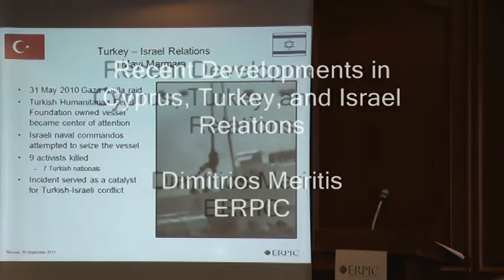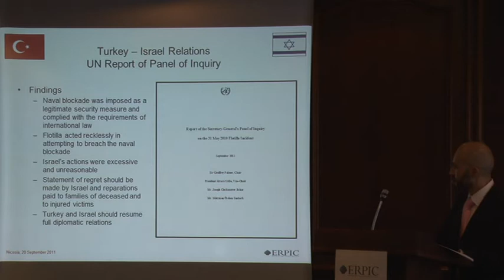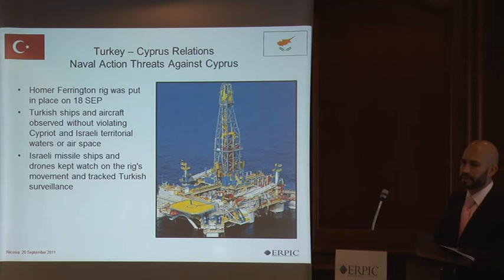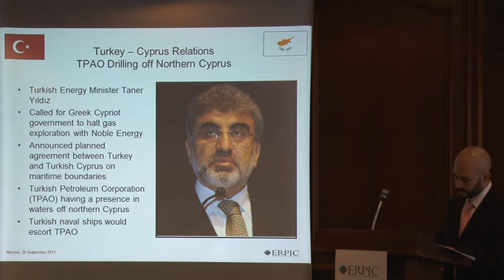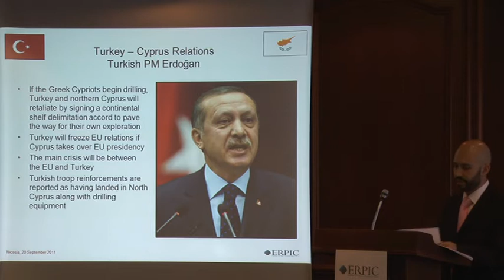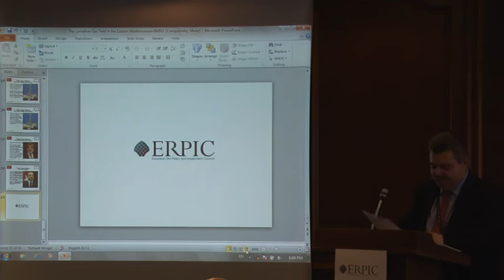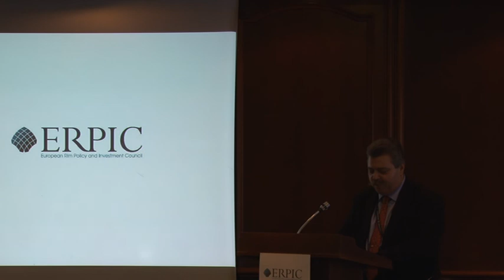Cyprus, Turkey and Israel Relations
Recent Developments in Cyprus, Turkey and Israel Relations
Demitris Meritis